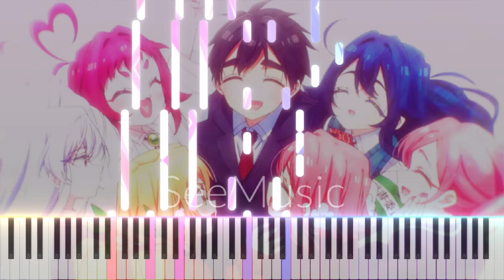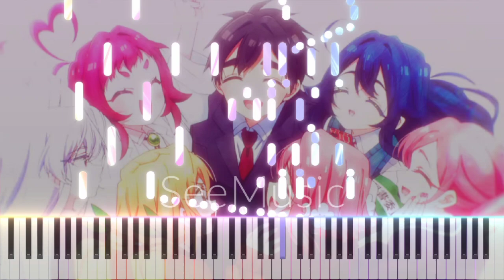【The 100 Girlfriends OP】Dai⁵suki na Kimi e | Piano Arrangement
Hello :)
I'm back with a New Piano Arrangement!
Most likely, you're here because recommendation...
Or maybe you are searching for this Opening? eh? Chords??? :/

This is my most accurate chord transcription (90~95% accuracy). When I first time listened to this OP I was in so much awe that i fell on my knees. I'm serious, the composers really cooking with this one.

Sadly, I cannot finish the Full Ver. Piano Arrangement
If this doesn't get 500 likes :P

Anime: The 100 Girlfriends Who Really, Really, Really, Really, REALLY Love You
Song: Daidaidaidaidaisuki na Kimi e♡
Artists:
Nano Eiai (CV: Asami Seto),
Kusuri Yakuzen (CV: Ayaka Asai),
Hakari Hanazono (CV: Kaede Hondo), Shizuka Yoshimoto (CV: Maria Naganawa),
Karane Inda (CV: Miyu Tomita)
Lyricist: Sasa Ando
Composer: Eba
Composer: Shuhei Mutsuki
Composer: Shunsuke Takizawa
Composer: Tomoya Tabuchi

LINKS
MIDI (Google Drive):

I'll be back soon in the next Video!